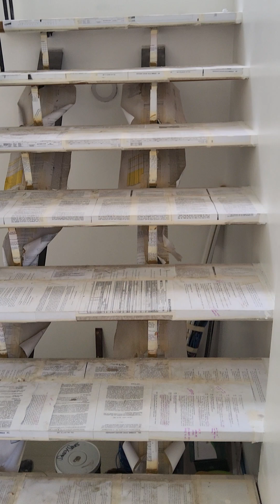January 28, 2024